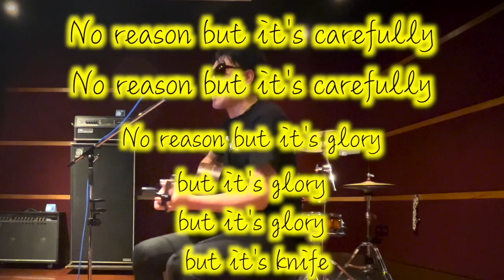【BUMP全曲カバー082】ナイフ/BUMP OF CHICKEN【一発撮り】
【Growstone/channel】
Growstone Ba.Vo.光の弾き語りチャレンジ企画第82弾！
今回はBUMP OF CHICKENのナイフです！

1stアルバム「FLAME VEIN」収録曲。
高校生から演奏されている数少ない日本語曲でインディーズ期を代表する1曲となっていた。
サビの歌詞 “PROVE YOURSELF”の一節はRadioheadの楽曲「Prove Yourself」からつけられたもので、藤くんはインディーズ期のインタビューで”パクった”と公言している。
デモテープ録音の時に藤くんは風邪を引いていて、間奏部分で咳をしたが、「FLAME VEIN」では、わざと藤くんの咳が録音されている。

いいね！
コメント！
してくれたらめっちゃ嬉しいです！！

★CD 1stアルバム「lostwilight」販売中
LINEMUSIC、iTunes、Amazon Music等でも音源配信中

対バンの依頼等はこちらまでお願いします！